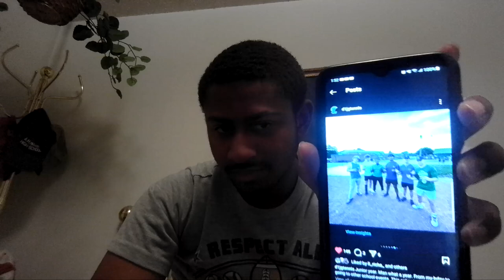Leeds and Springville Review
Here is a long review of why I love Leeds and Springville